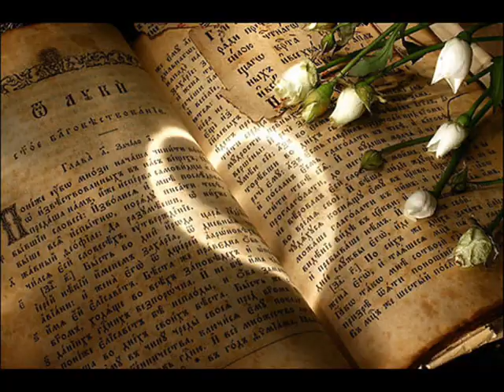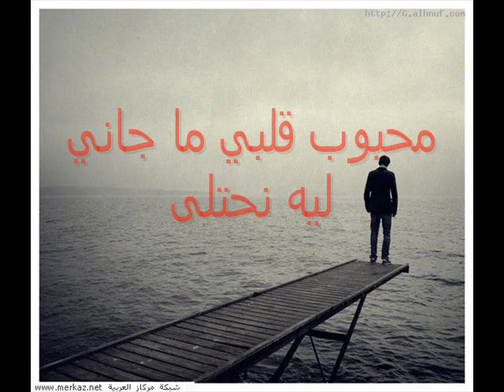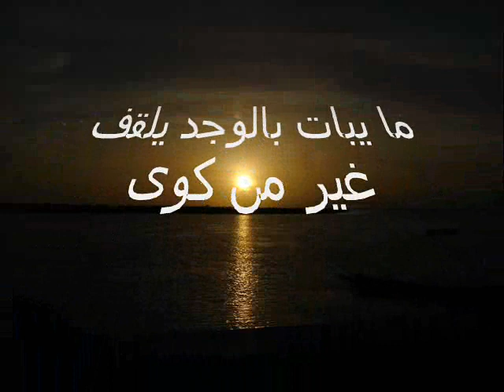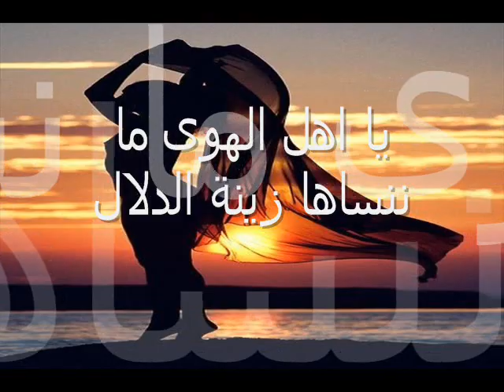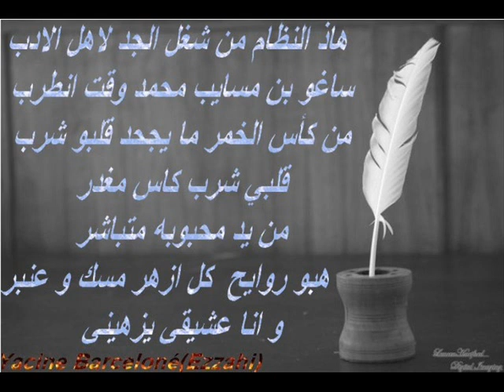◄يا اهل الهوى و العشق الزين هبلني►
╭♥╯ زينها ما ريت بحالو  ╭♥╯
╭♥╯ ما كان بعدو و لا قبلو ╭♥╯
╭♥╯ يا الله سهلي وصلو يا كريم ╭♥╯
╭♥╯  يا عظيم الجود بلغني ╭♥╯
Et Voila Le Lien Pour La Télécharger En MP3